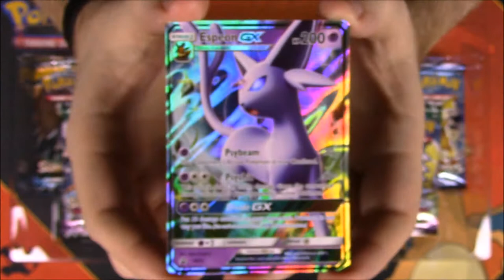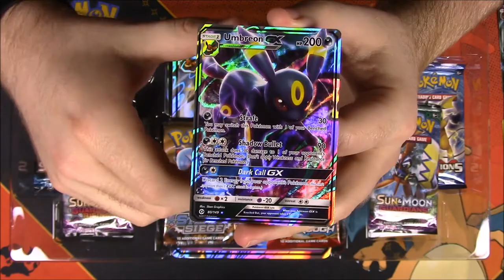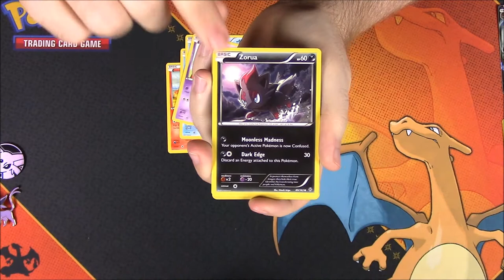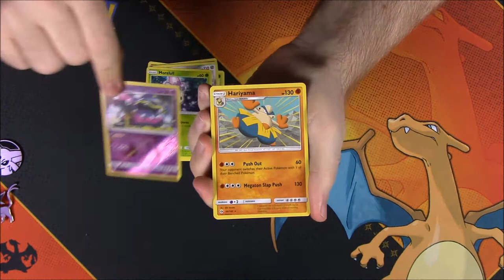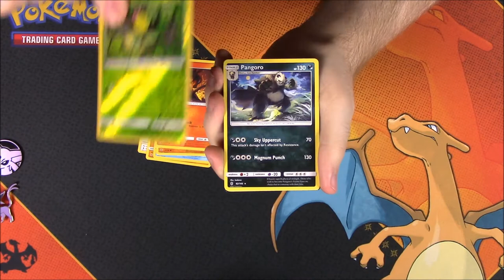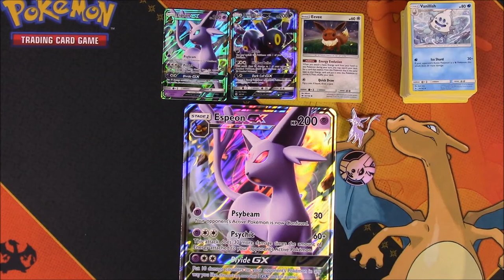Espeon-GX Premium Collection - Pokemon Cards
Opening the new Espeon-GX Premium Collection box from Pokemon: TCG featuring an Espeon-GX card, pin, and coin, along with an Eevee and Umbreon-GX card. 6 booster packs are also included.